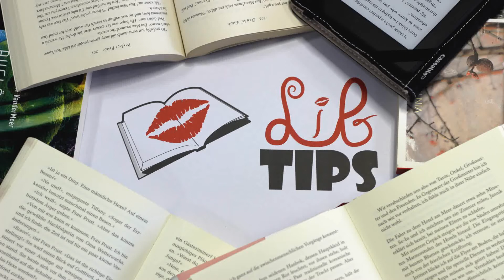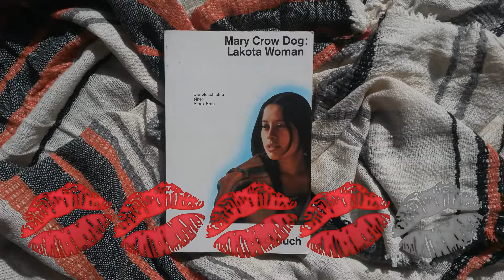Mary Crow Dog 💋 Lakota Woman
Heute geht es um starke Frauen und die Geschichte der Ureinwohner Amerikas. 💋 M

Leider haben wir im Moment Probleme mit unserem Twitter-Konto. Wir arbeiten daran!

S U M M E R   R E A D I N G   C H A L L E N G E